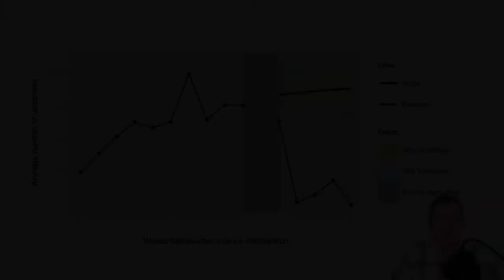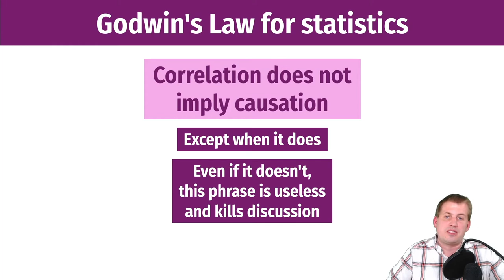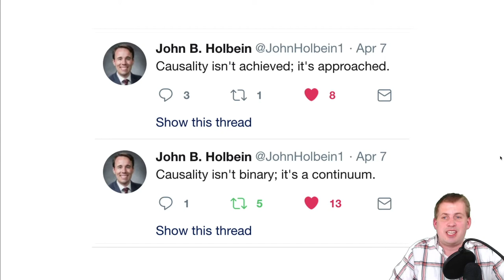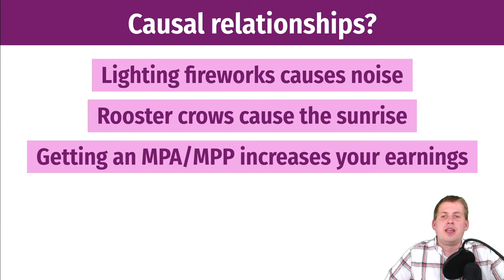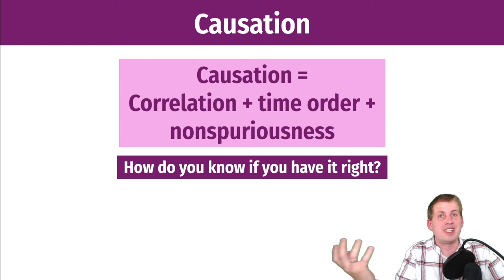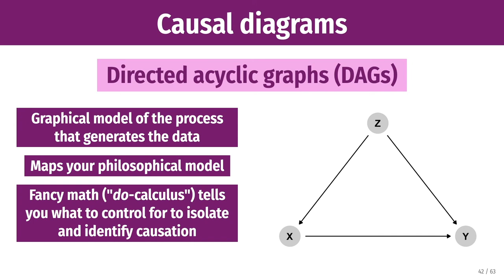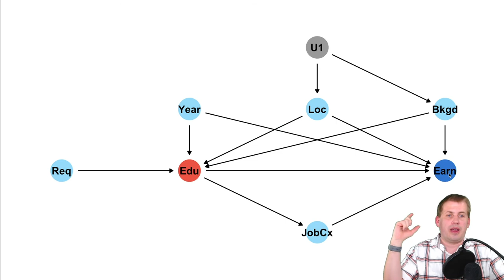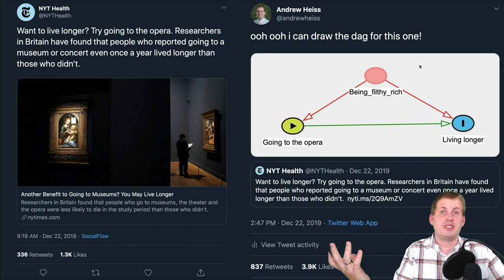PMAP 8521 • (1) Evaluation and the causal revolution: (2.2) Evidence, evaluation, and causation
Discussion of why causation is tricky (but also possible!) to measure

Access the slides and other materials at the course